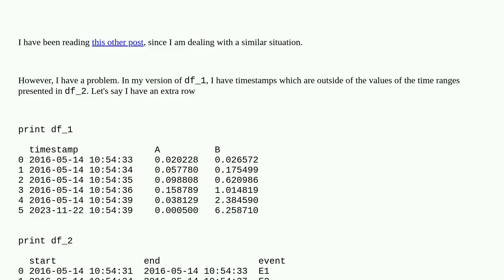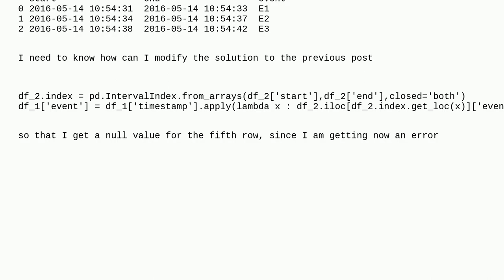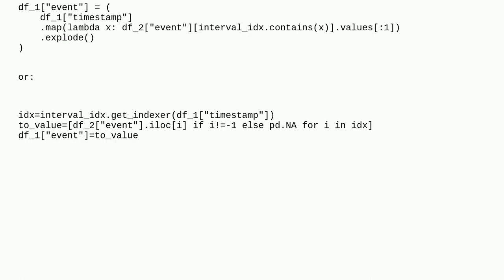How to join two dataframes for which column values are within a certain range and some values do ...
How to join two dataframes for which column values are within a certain range and some values do not match?

A special thanks goes out to the community

  pandas datetime python dataframe intervals